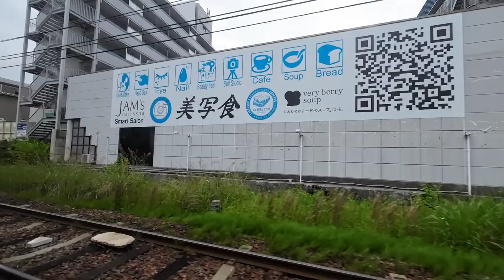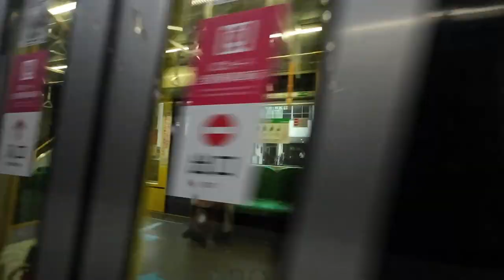【Japan Train】Hiroshima Electric Railway from Miyajimaguchi sta. to Hiroshima sta.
The Hiroshima Electric Railway Co., Ltd. (広島電鉄株式会社, Hiroshima Dentetsu kabushiki gaisha) is a Japanese transportation company established on June 18, 1910, that operates streetcars and buses in and around Hiroshima Prefecture. It is known as "Hiroden" (広電) for short.
The company's rolling stock includes an eclectic range of trams manufactured from across Japan and Europe, earning it the nickname "The Moving Streetcar Museum".
From January 2008 the company has accepted PASPY, a smart card ticket system.
This is the longest tram network in Japan, with 35.1 km (21.8 mi).
The atomic bombing of Hiroshima took place on 6 August 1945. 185 employees of the company were killed as a result of the bomb and 108 of its 123 cars were damaged or destroyed. Within three days, the system started running again. Three trams that survived or were rebuilt after the bombing continue to run 75 years afterwards.